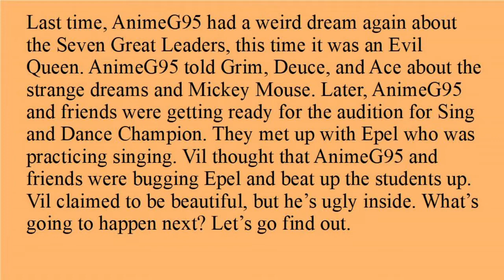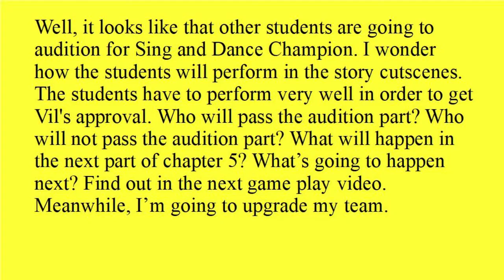LET'S PRACTICE FOR "SING AND DANCE CHAMPION"!!!/Disney Twisted Wonderland Part 21